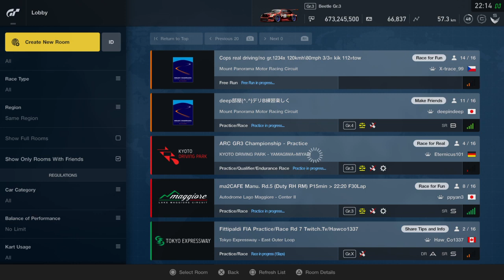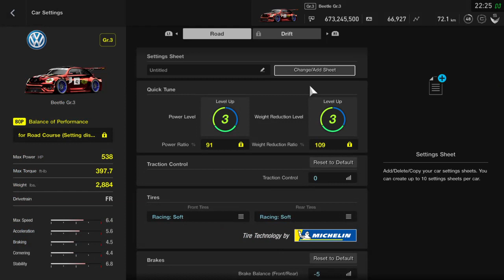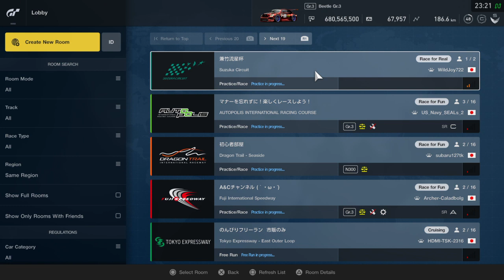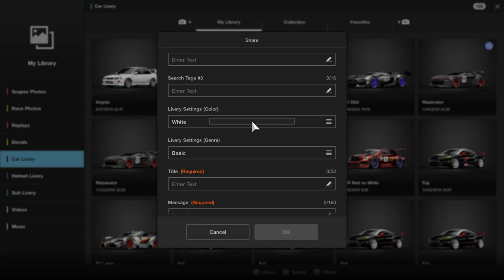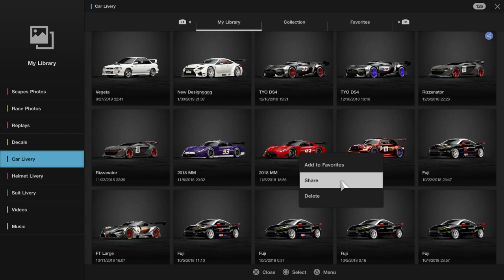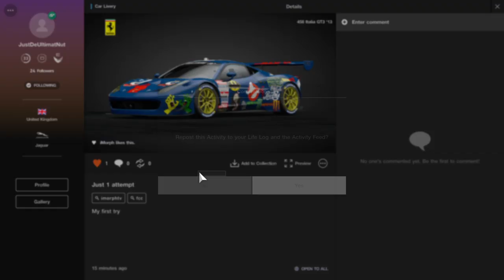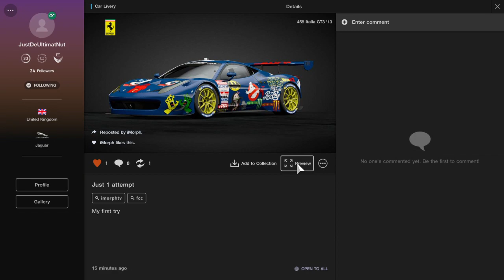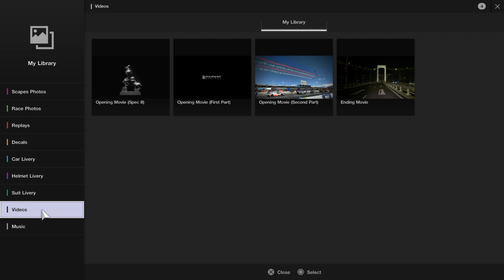{CVG} iNubTV: [Fancy Coffee Club] Coasting into the Weekend II